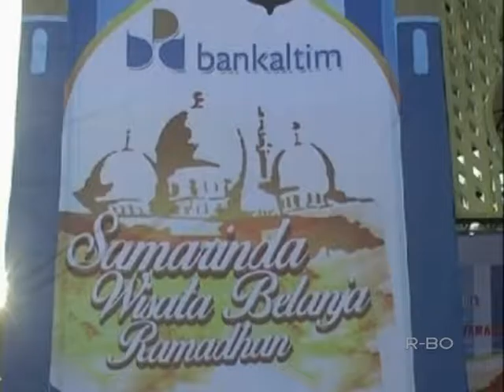PASAR RAMADAN HARUS TERTIB DAN TERATUR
Saksikan terus berita - berita seputar Kalimantan Timur hanya di KALTIM TV (Channel 61 UHF )setiap senin - jum'at  pkl 15.30 WITA , Sabtu pkl 15.00 WITA. Dan iNews Sepekan setiap Minggu pkl 15.00 WITA